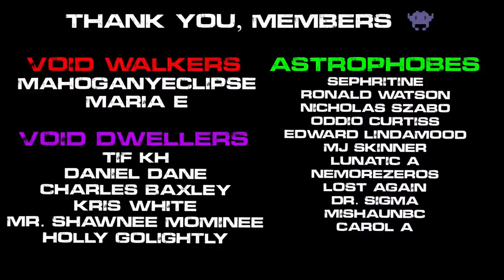Sci-fi Military Story | Eclipse Initiative: Operation 1 - Project Havoc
What is the Eclipse Initiative?

The Eclipse Initiative is the heart and soul of the Eclipse universe. It's a series of mainline stories that form the central narrative, driving the overarching plot and introducing key characters and events. These stories are the foundation upon which the entire world is built, offering thrilling adventures, unexpected twists, and profound insights into the fictional universe. Whether you're a newcomer or a longtime fan, the Eclipse Initiative provides a captivating journey that's essential to understanding the full scope of the Eclipse saga.